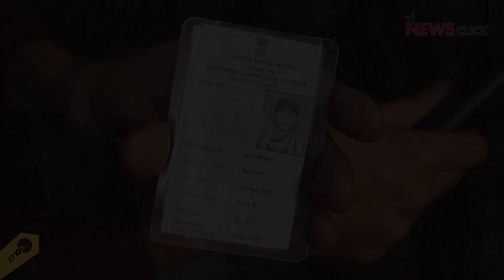The Lynching in West Bengal that didn’t Make too Many Headlines in 2016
Here is a ground report from Durgapur and Islampur. In June 2016, three Muslims were killed by a frenetic Hindu mob near the Chopra police station in Durgapur. They killed three Muslim men from Islampur: Mohammed Nasiruddin, Nasirul Haque and Mohammed Samiruddin. Along with Harsh Mander, John Dayal, and others from Karwaan-e-Mohabbat, we met Ashin Mohammed, Mohammed Nasiruddin's father. None of the three families have received any monetary compensation. The three men arrested for the lynching were released on bail after spending fifteen days in custody.